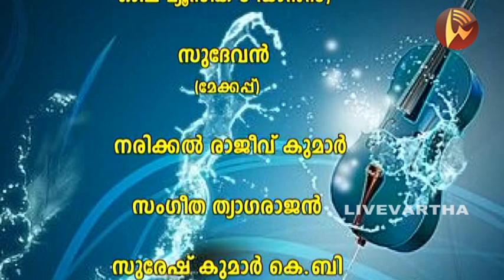പാട്ടിന്റെ പാലാഴി | ENTRY NO:14 | സബിത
Song: Ottakku Paadunna
Movie: Nadan (2013)
Singer: Vijayalekshmi
Lyricist: Dr.Madhu Vasudev
Music Label: East Coast Audio